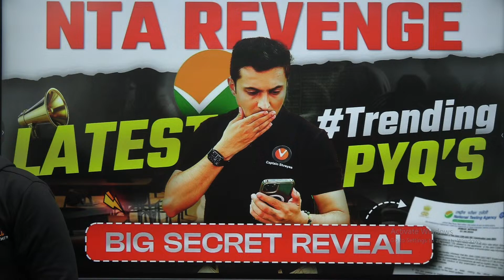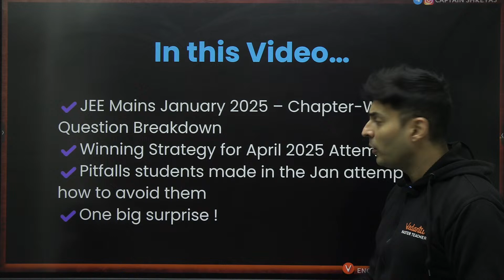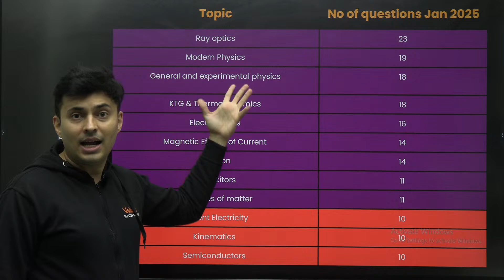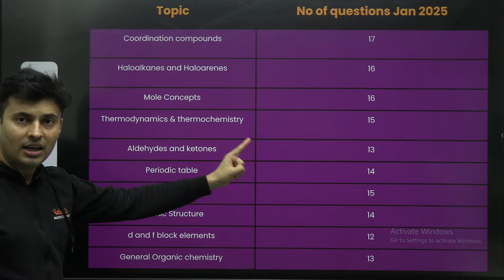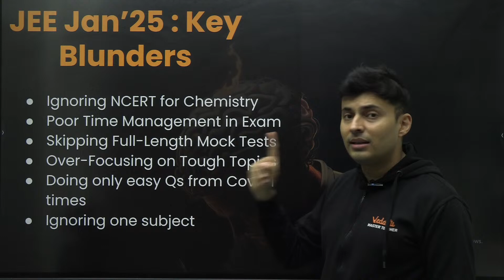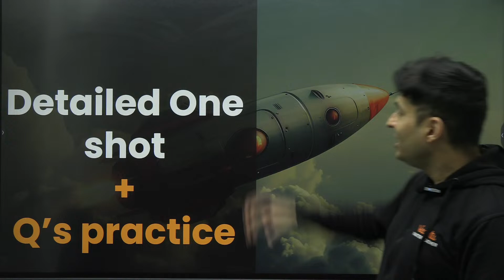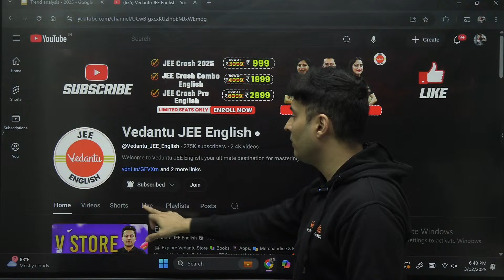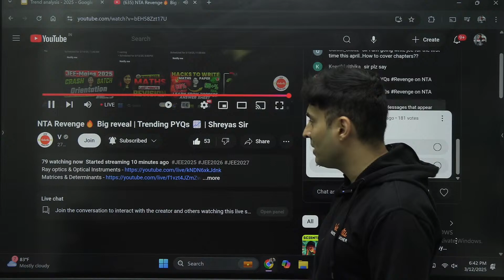JEE Mains 2025 NTA Revenge🔥Big reveal for April attempt | Trending PYQs 📈 Shreyas Sir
🚀 Welcome, Future Engineers! 🏆🔧 Your JEE journey starts now! With expert guidance, top-notch study materials, and the best test series, Vedantu is here to help you achieve your IIT/NIT dream! 🌟

📦 JEE STUDY MATERIAL & TEST SERIES

💯 Best wishes to all JEE 2025, 2026 & 2027 aspirants! Stay focused, keep pushing forward, and believe in yourself. Your IIT/NIT dream is within reach! 🚀✨